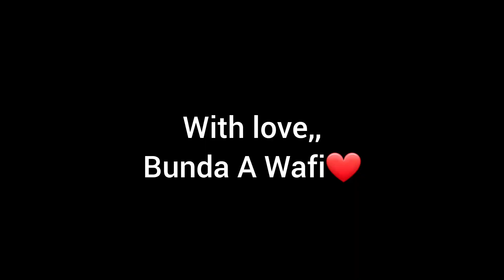Cilok Mercon Super Mantul || Tetap Empuk Meskipun Sudah Dingin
Bahan cilok:
Tepung terigu 25sdm
Tepung tapioka 15sdm
Garam 1sdm
Merica bubuk 2gr
Bawang putih 7siung
Daun prei dan seledri secukupnya
Total air 270ml (yg 200ml  air panas)

Bumbu mercon:
Cabe keriting 9 (bisa ditambah)
Cabe rawit 7 (bisa ditambah)
Kaldu bubuk 1 sdt munjung
Kecap 2 sdm